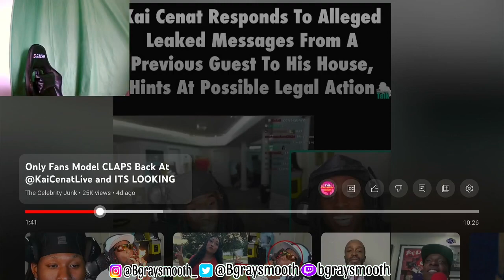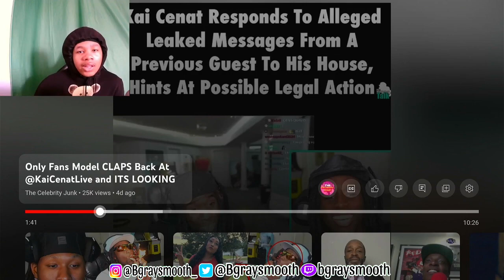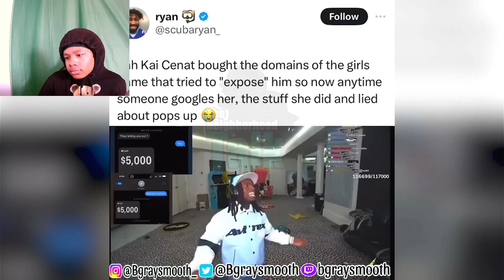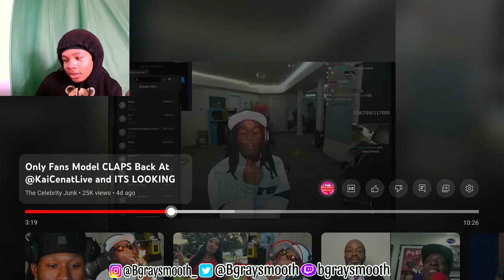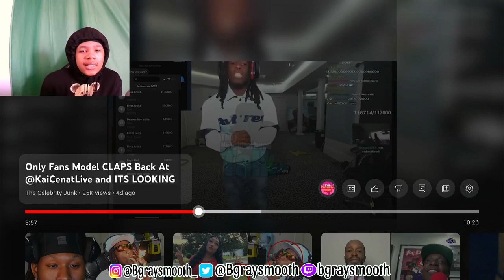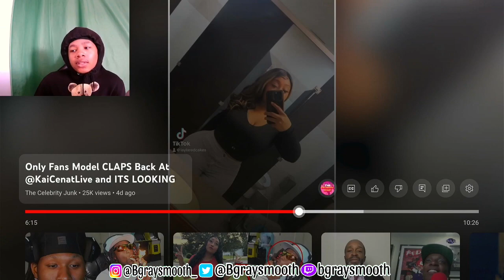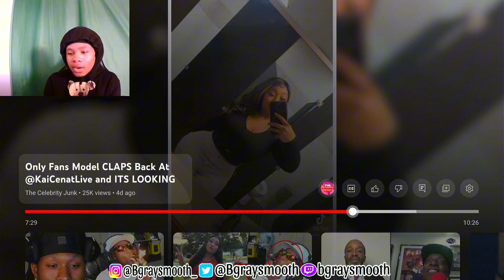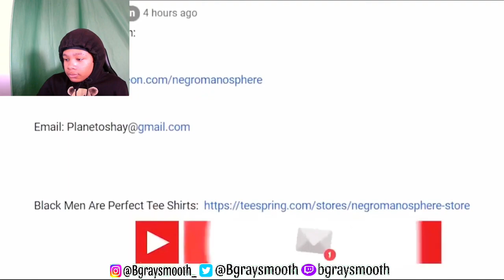ONLYFANS GIRL Gets EXPOSED By Kai Cenat For Lying & CLOUT CHASING (reaction)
*TIMESTAMPS*
Intro: 0:00
Reaction: 1:05
Ending: 21:28

* Psn - xTheBgraysmoothx
                  IRUNDISFOR2K

©️2024 YouTube